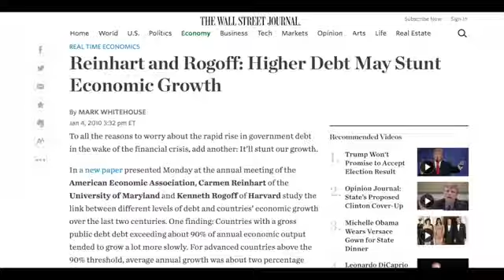The Final Presidential Debate Covered Much We'd Already Heard and One Thing We Hadn't